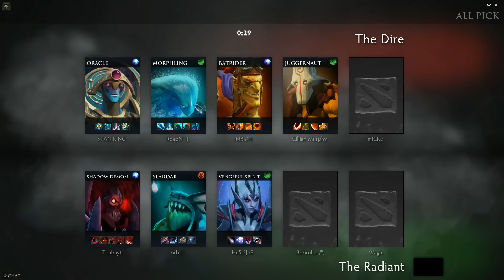Wagamama vs Scandal, XBOCT Dota 2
Dota 2 Wagamama vs Scandal, XBOCT Dota 2
Radiant heroes: Anti-Mage Anti-Mage Anti-Mage Anti-Mage Anti-Mage
Dire heroes: Anti-Mage Anti-Mage Anti-Mage Anti-Mage Anti-Mage

Highlights Dota 2  vs  Game 0 Recap - MSI Beat IT 2014
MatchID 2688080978